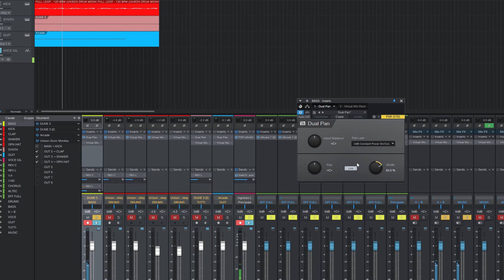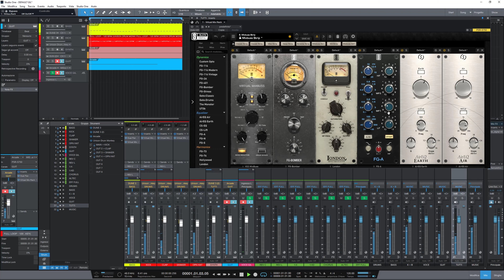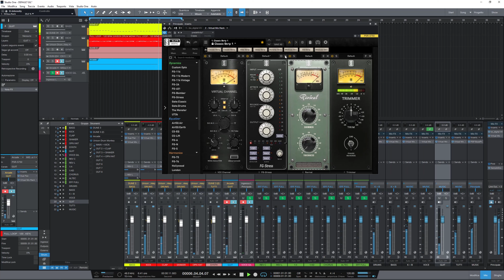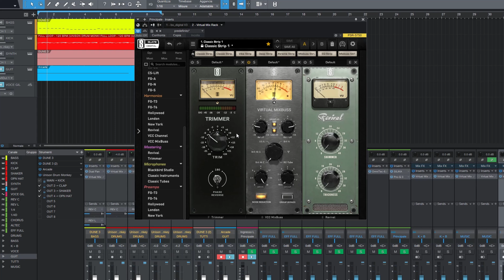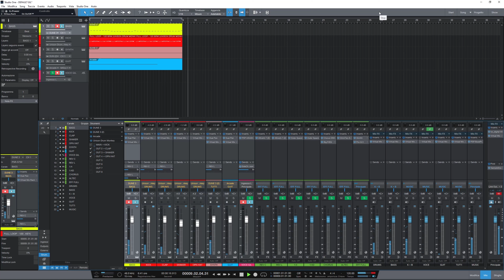Slate Digital in Action 2